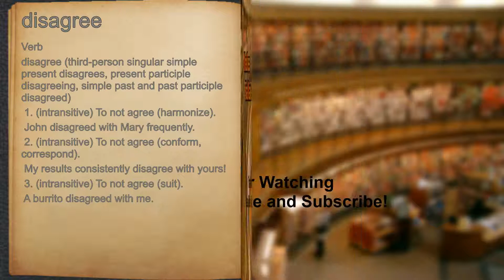What does disagree mean?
A spoken definition of disagree.

Intro Sound:
Typewriter - Tamskp